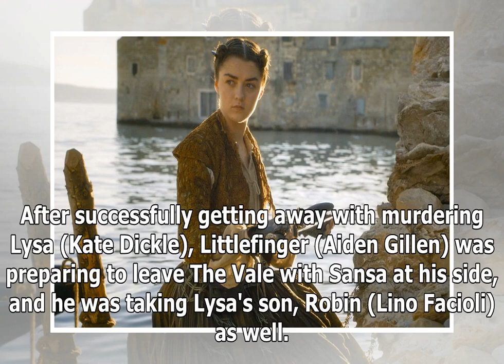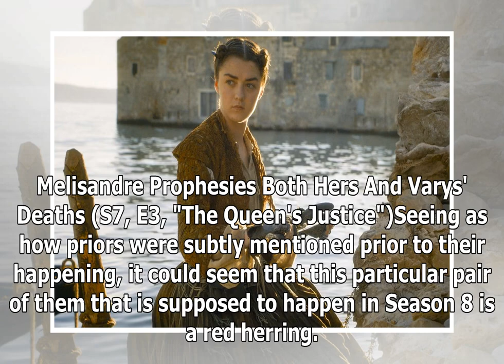5 times the ' Game Of Thrones ' Foreshadowed how it ends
Though "Game of Thrones" always manages to shock viewers with the events of its episodes, several of the biggests and moments were hinted at long befo...